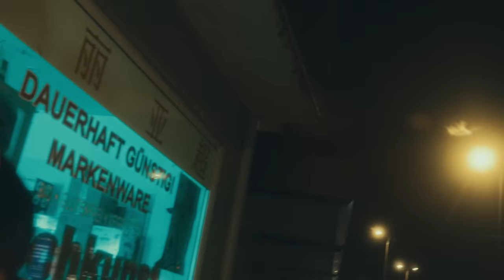Ferge X Fisherman - Reality feat. Black Milk & Takuya Kuroda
a Ferge X Fisherman & Fritöse product.

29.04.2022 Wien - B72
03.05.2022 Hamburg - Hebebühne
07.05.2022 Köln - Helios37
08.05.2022 Münster - Skaters Palace Café
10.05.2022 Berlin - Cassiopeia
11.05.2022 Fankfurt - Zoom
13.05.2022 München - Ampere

The Jazz Hip Hop combo teamed up with the Japanese Jazz sensation Takuya Kuroda and the Detroit rapper Black Milk for this gem. The track is equally Jazz and Hip Hop, combining the best of both worlds. Smooth trumpet licks and a virtuoso solo on a buttery warm production meet clever, introspective lyrics. The song is mainly about the perception of reality and how it is effected by privilege, origin and peers.

Supported by Initiative Musik gGmbH with project funds from the Federal Government Commissioner for Culture and Media.